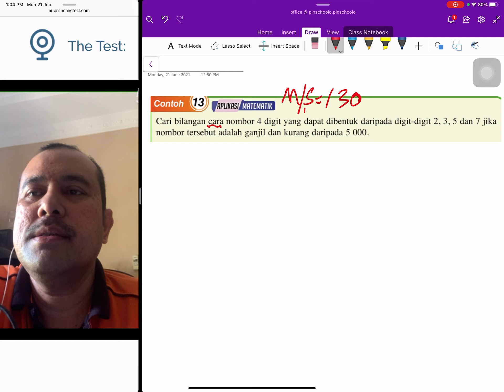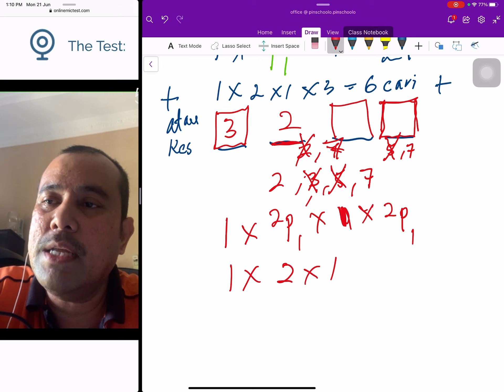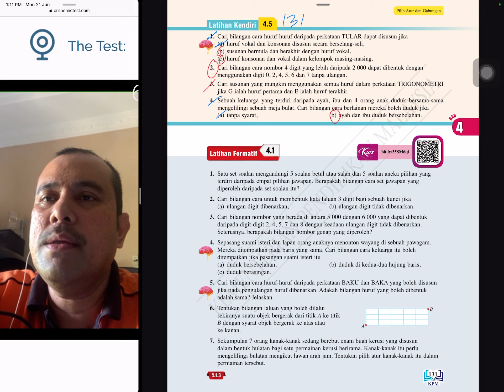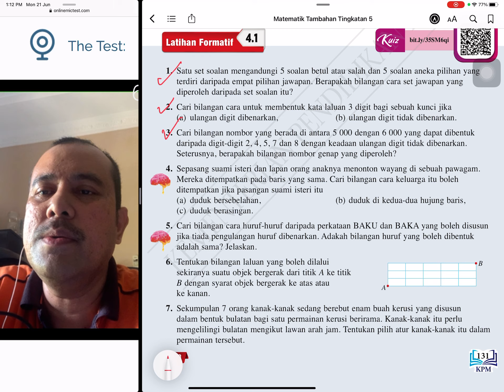MTT5B4: Pilih Atur & Gabungan: Menyelesaikan masalah Pilih Atur: ms 130 Contoh 13 Matematik Tambahan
Matematik Tambahan Tingkatan 5. Bab 4 tajuk Pilih Atur dan Gabungan. Bimbingan dari buku teks.  Boleh dijadikan rujukan kepada murid yang tidak sempat menghadiran kelas online secara google meet disebabkan kekangan yang tidak dapat dielakan. boleh dijadikan rujukan juga kepada murid-murid tingkatan 5 yang lain. sila komen jika ada penambahbaikan, teruskan belajar dan buat semua latihan dari buku teks. Good Luck. Terima kasih.